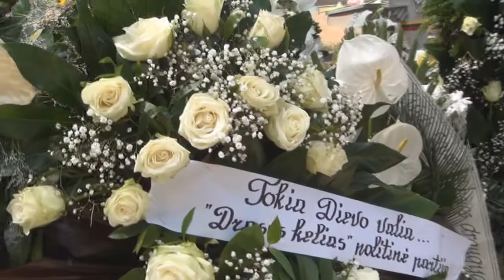monsinjoras ALFONSAS SVARINSKAS palaidotas Ukmergėje